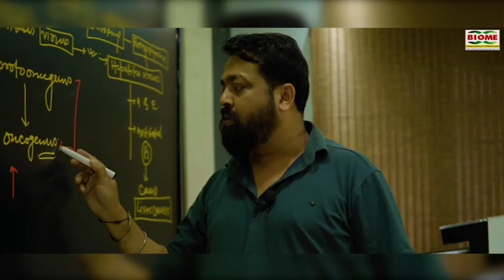झारखंड पासवा ने कोचिंग संस्थानों पर बच्चों के भविष्य के साथ खिलावाड़ करने का आरोप लगाया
notification.